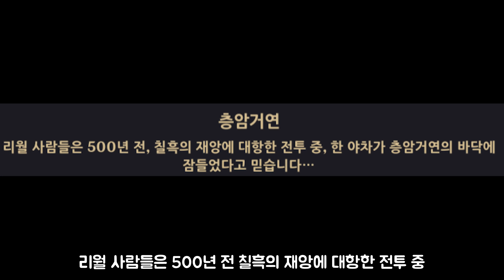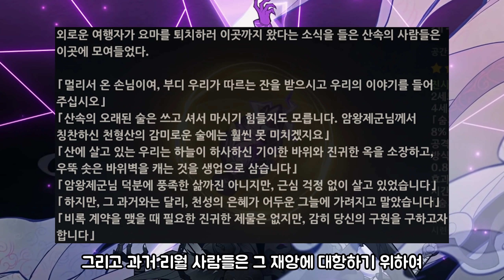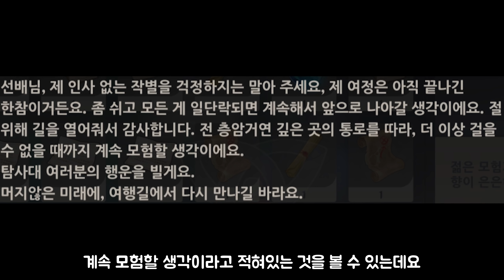원신 층암거연은 아직 끝나지 않았다 (야차 이야기)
00:00 인트로
00:41 두 가지 키워드
01:24 500년
03:58 야차
08:21 마무리

출처

원신 공식 유튜브
원신｜스토리 PV- 「호법선인야차록」